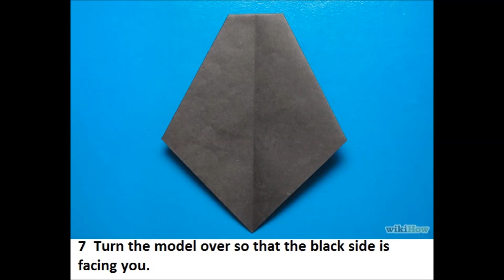How to Fold a Paper Penguin in One Minute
The contrast of black and white paper, as well as the step folded beak, make this origami penguin both easy to recognize and fun to create. Make a “flock” of these penguins to create a mobile, or connect the flock together to create a three-dimensional streamer for a party. The penguins can also be placed on a casual centerpiece for a whimsical touch.